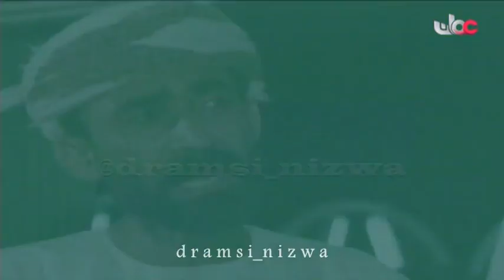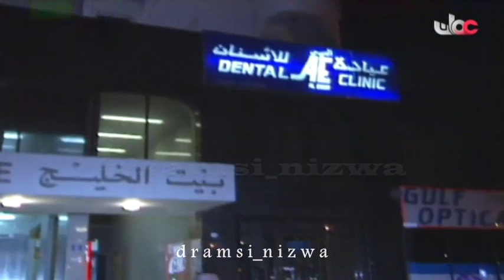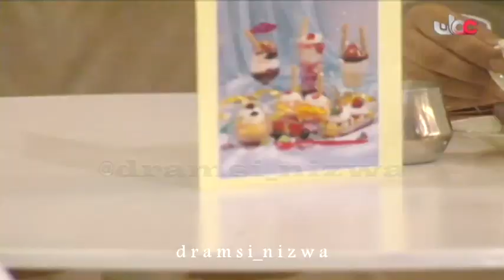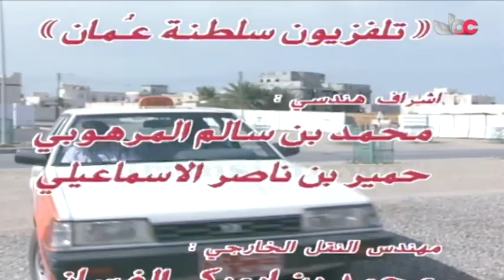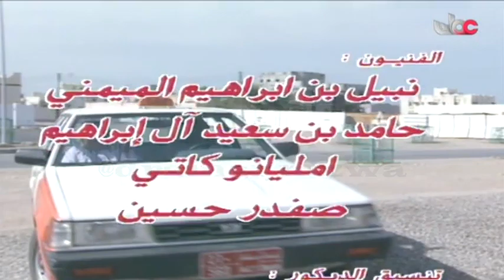المسلسل العُماني عايش زمانه °أبو الخير° الحلقة 9 إنتاج 1994م